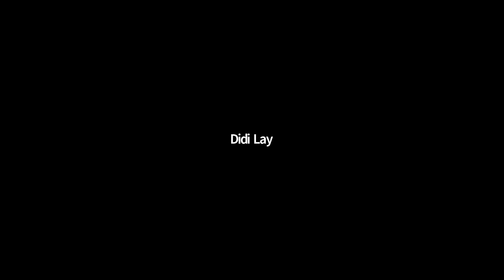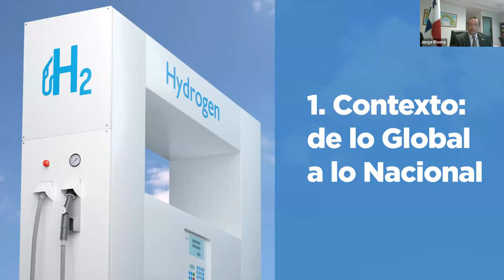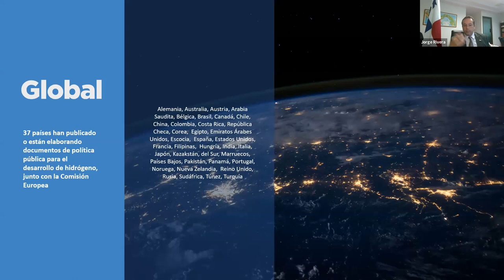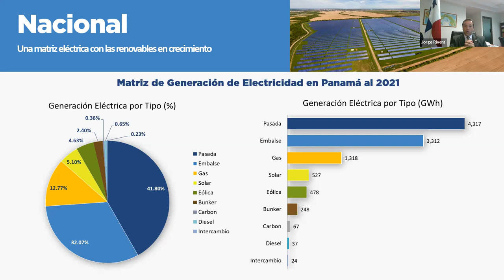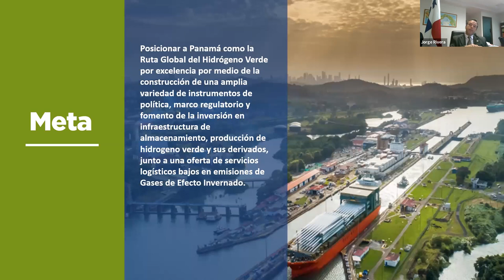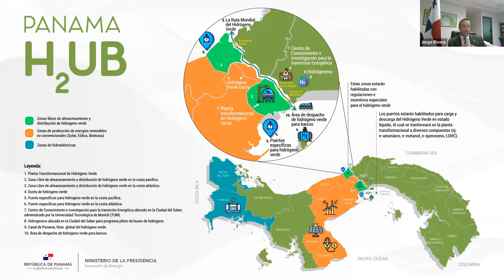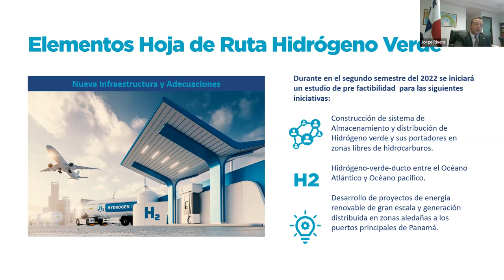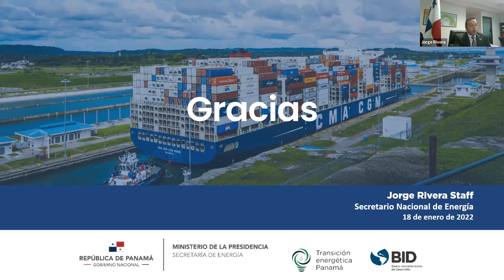Lanzamiento de la fase 1 de la hoja de ruta de hidrógeno verde de Panamá.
El Gobierno de Panamá, por medio de la Secretaría Nacional de Energía (SNE) realizó el lanzamiento de la fase 1 de la hoja de ruta del hidrógeno verde. Esta tiene el objetivo analizar las oportunidades y los retos, y determinar las acciones para el desarrollo de infraestructura de almacenamiento, transformación y comercialización de hidrógeno verde y sus energéticos derivados en busca de potenciar la cadena de valor del hidrógeno verde en Panamá y en la región.